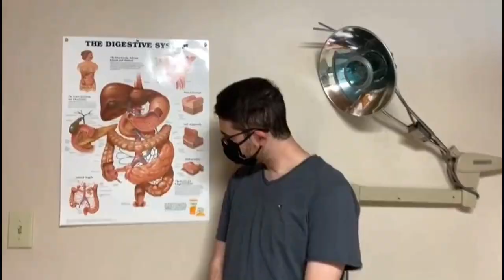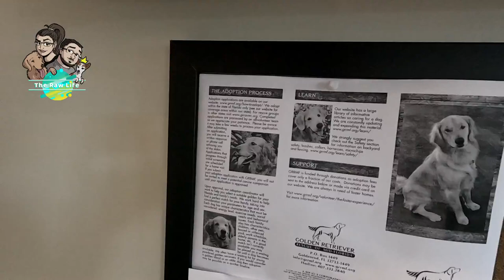Emergency Vet Visit🚨 - Problematic Separation Anxiety🐶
Happy First Birthday Xalia!
Check out her wonderful Gift registry on Amazon. Baby Sushi can't wait to celebrate with you all.
Thank you so much for being a part of her first year.

We do have a lot of things to catch you guys up on

Want to have some fun watching us play some of your favorite video games? Join us on our fun adventures on Twitch!